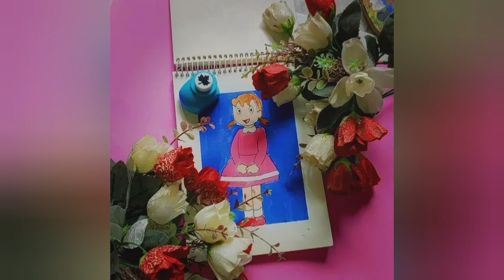Shizuka painting tutorial👨‍🏫📓